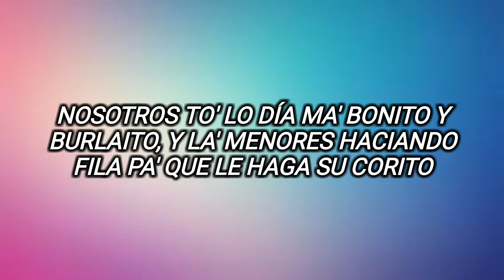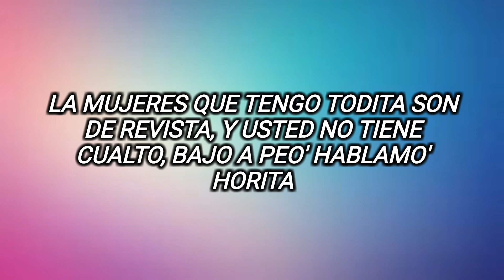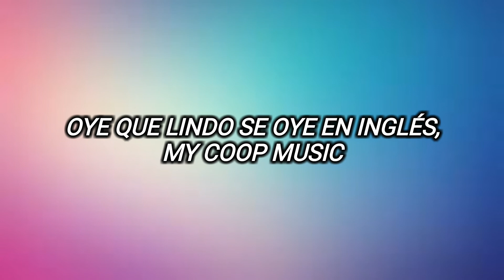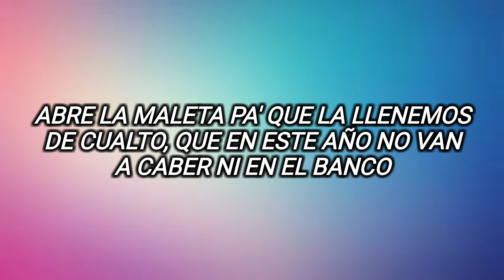Mandrake El Malocorita Ft. El Cherry Scom - Brinquito (Letras/Lyrics)